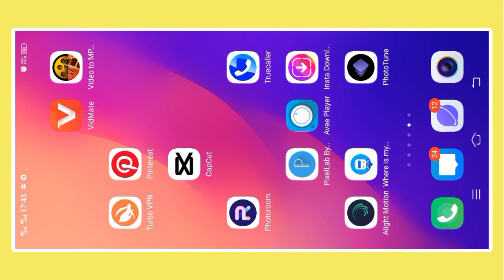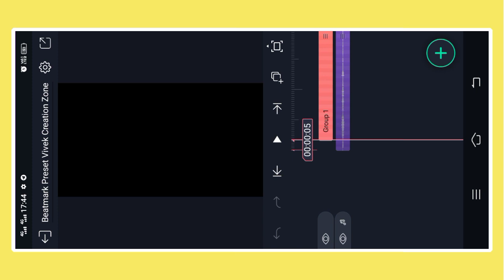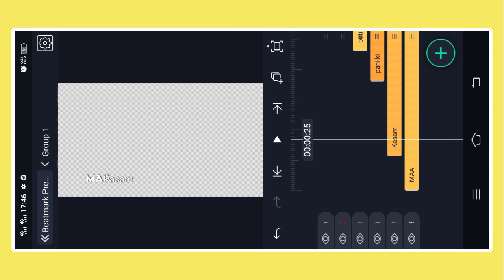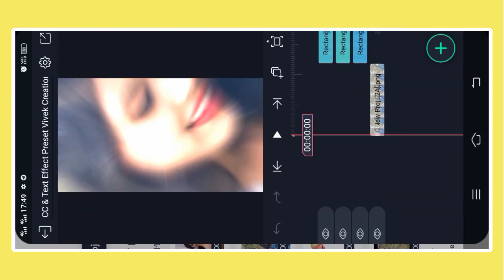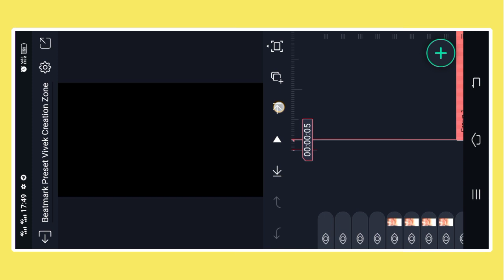Khortha Efx Status Editing !! New Lofi Remix Khortha Song Video Editing !! New Alight Motion Editing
🔵 Beatmark Preset

Lyrics Preset
Dj Status Editing
Lyrics Preset
Capcut Video
Capcut Editing
Capcut Tutorial
Logo Editing
Lyrics Preset
Xml File
Vn Editing
Vn Tutorial
Full Tutorial
Kinemaster Editing
4k Full Screen Video Tutorial